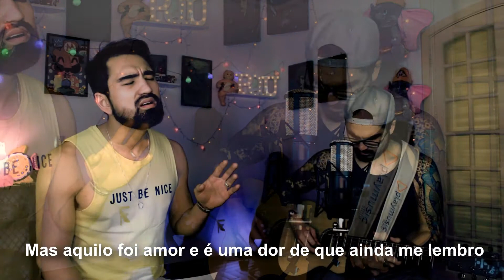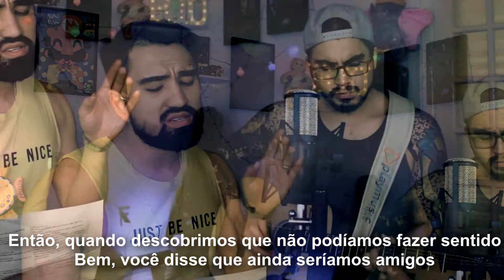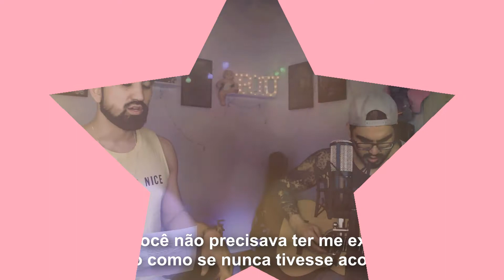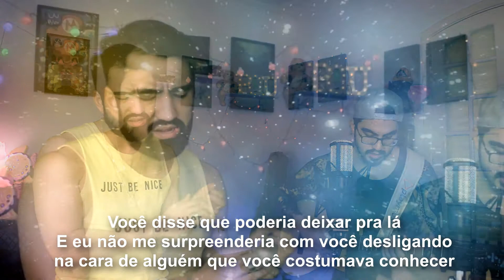Análise de SOMEBODY THAT I USED TO KNOW - PSIQUE ANÁLISE Ep.24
O médico psiquiatra Micael e o músico compositor Thales apresentam um review descontraído.

No episódio de hoje, trazemos uma interpretação sobre os possíveis aprendizados que podemos derivar da música "Somebody that I used to know", do Gotye.